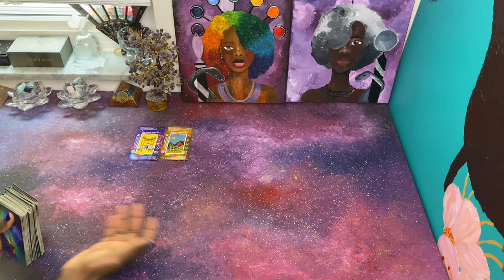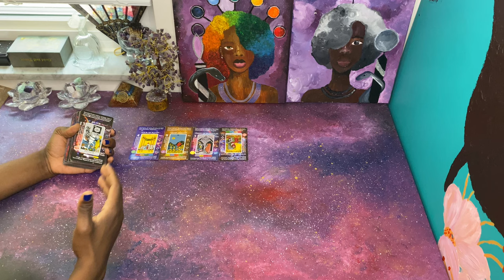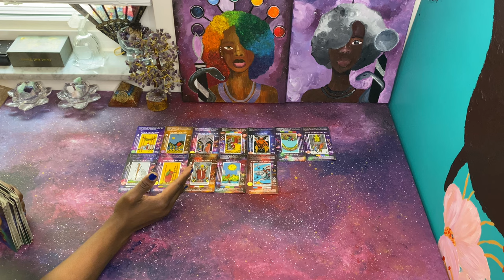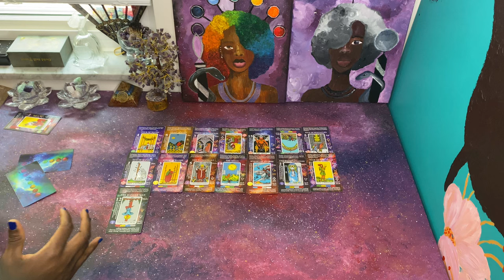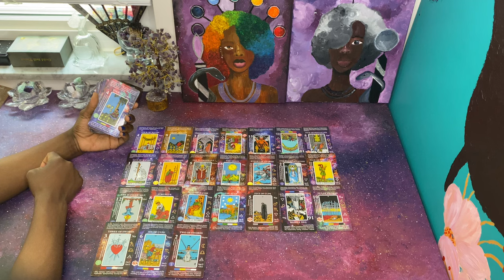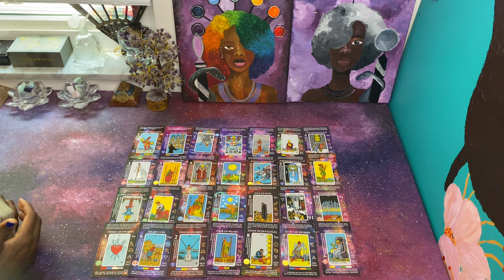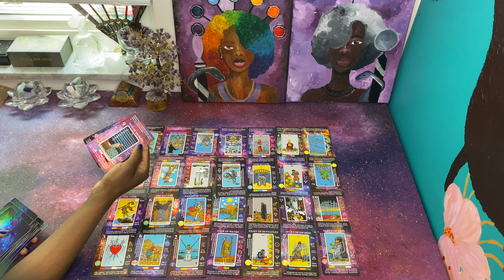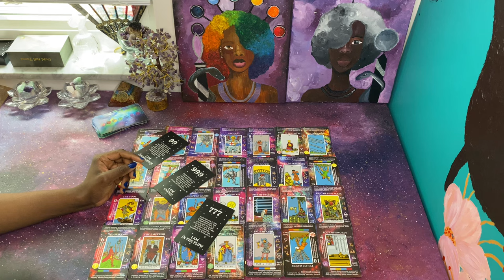This Queen of Pentacles is being excommunicated | Another Malicious Plan that’ll Backfire | Karma